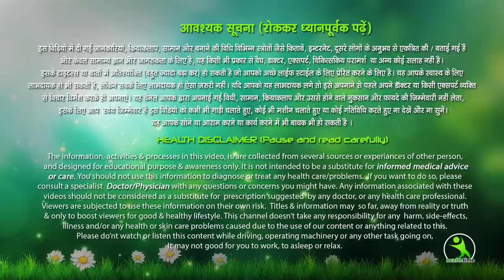sirf ek hafte mai kitni purani jhaiya , pigmentation , daag dhabe sab gayab 100% result !!